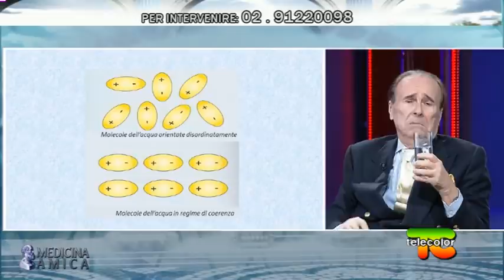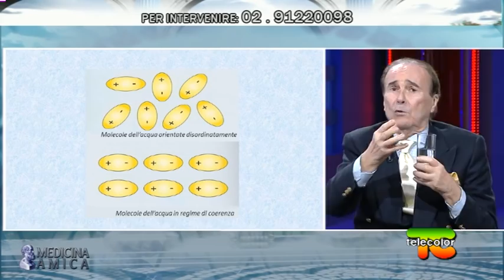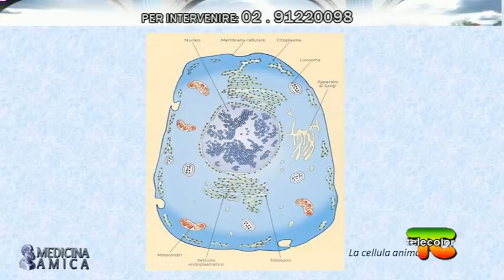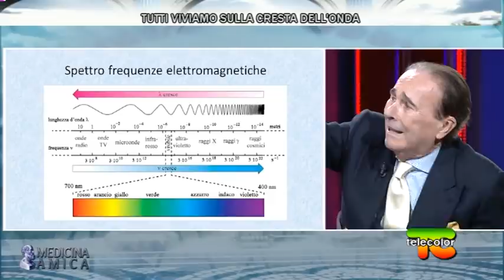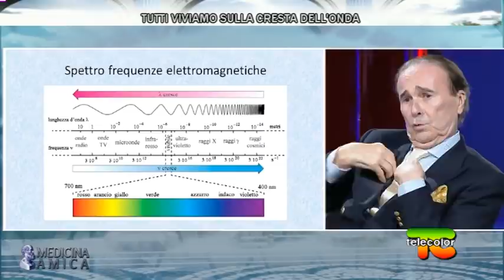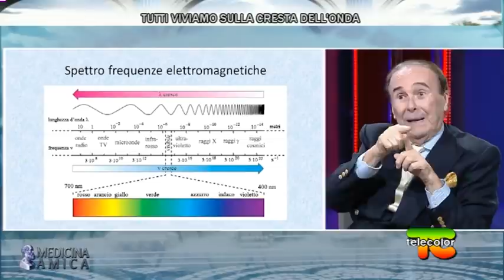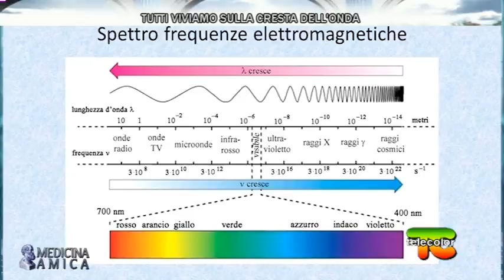Medicina Amica: medicina quantistica con Prof. Piergiorgio Spaggiari 23.03.2021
I campi di applicazione della fisica quantistica sono molteplici, e negli anni il suo sviluppo ha portato innumerevoli benefici, soprattutto nel campo della medicina e della salute.